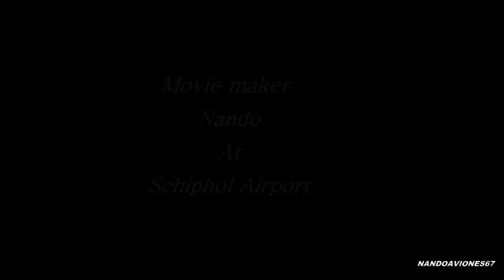Aviation Schiphol Spotten Compilatie Footage EH@M A.Dam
Ik heb deze video gemaakt met het videobewerkingsprogramma